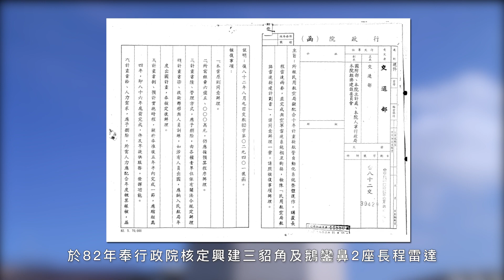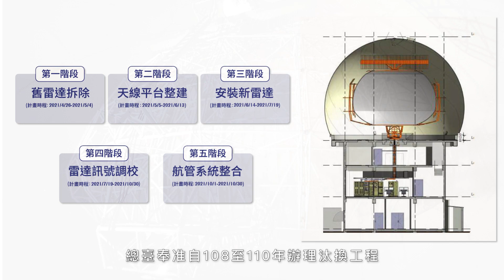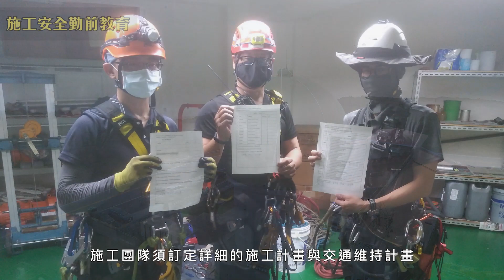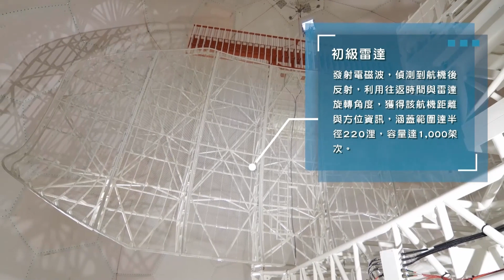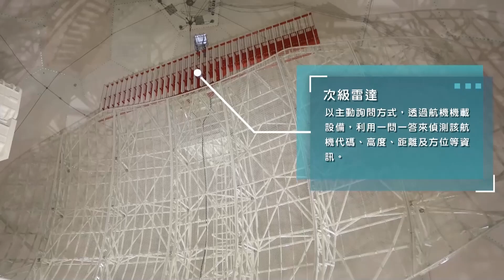鵝鑾鼻雷達簡介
位在臺灣南端，座落在有草原公路之稱的佳鵝公路旁的鵝鑾鼻雷達，自108年至110年辦理汰換作業，已經在111年1月25日啟用囉~~我們一起來認識鵝鑾鼻雷達吧~~